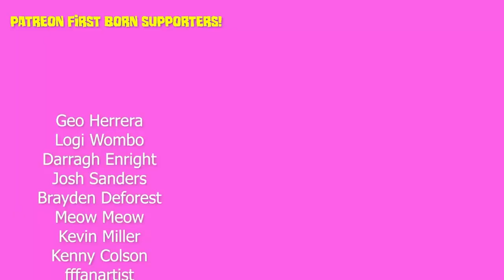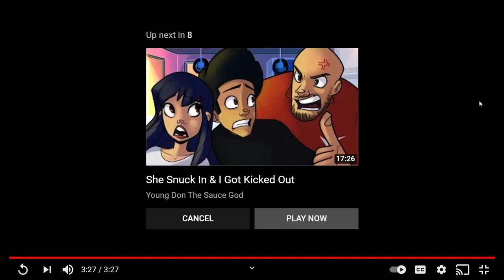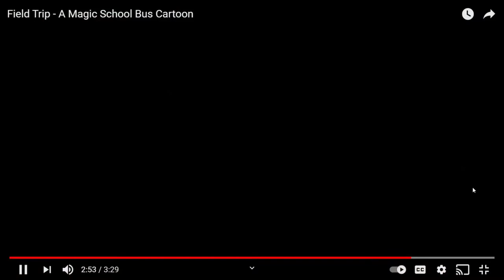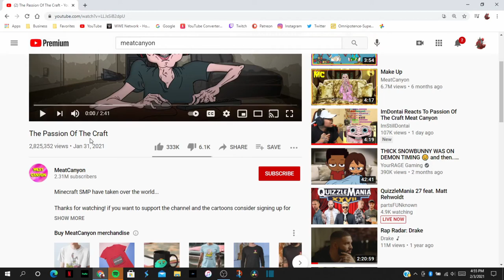This Sh!t Is LowKey Demonic!!!! Reacting To More MeatCanyon Videos!!!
I'M SO SORRY FOR THE WAY THE MIC SOUNDS!